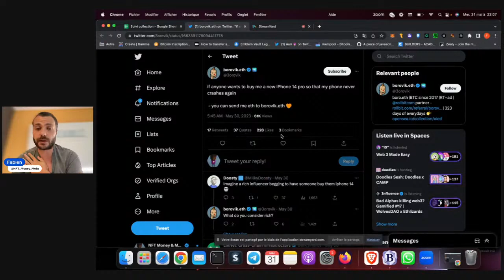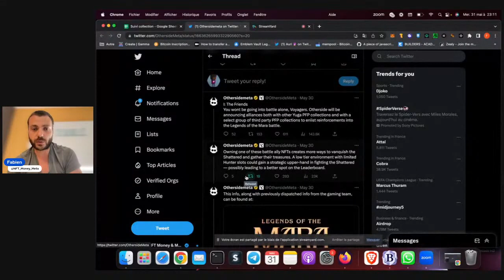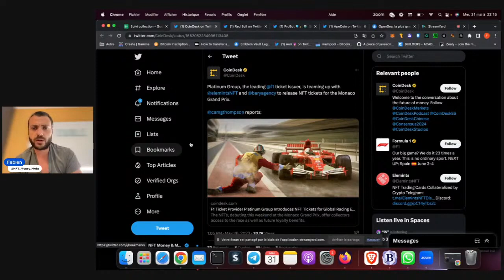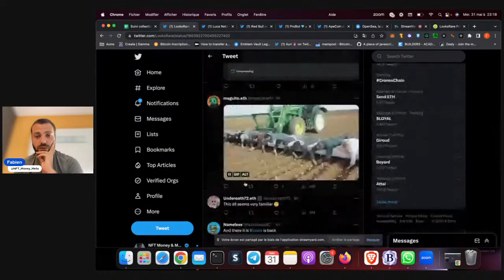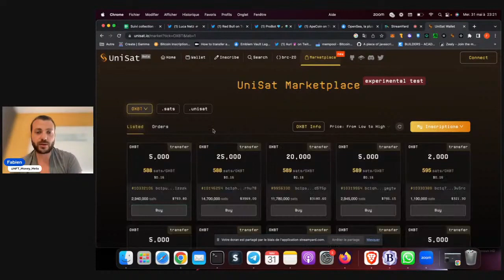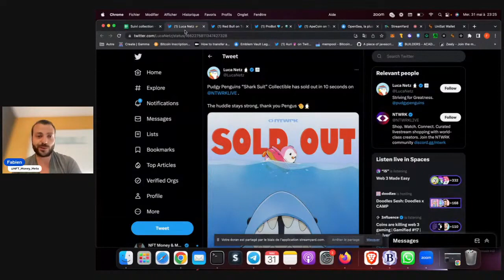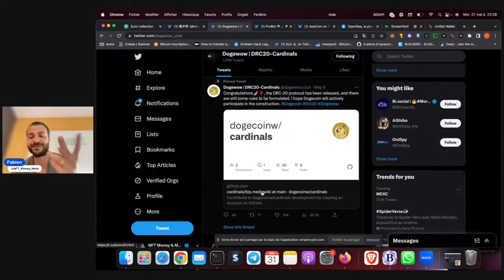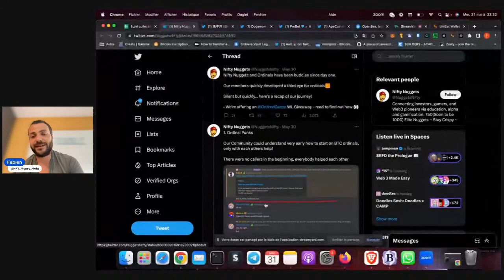Un don de 1 million de dollars - NFT Recap 31 Mai